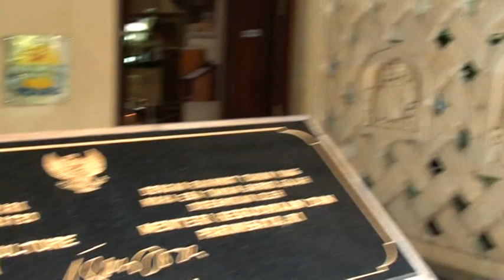Бали. Отель, Пляж, Парк слонов.